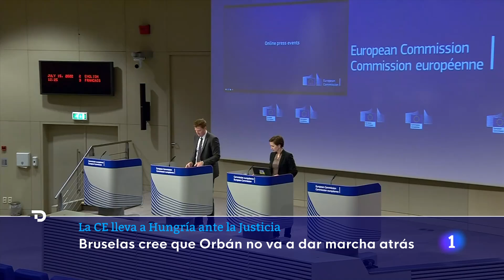LGTBI+: La CE llevará a HUNGRÍA al TRIBUNAL DE JUSTICIA EUROPEO por DISCRIMINAR al colectivo | RTVE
La Comisión Europea ha anunciado que llevará a Hungría ante el Tribunal de Justicia Europeo por discriminar al colectivo LGTBI+. La decisión sale adelante un año después de que se le abriera un procedimiento de infracción por aprobar una ley antilgtbi, que censuraba hablar sobre diversidad sexual a los menores, y según la cual Bruselas entiende que el primer ministro húngaro, Viktor Orbán, no dará su brazo a torcer al respecto.